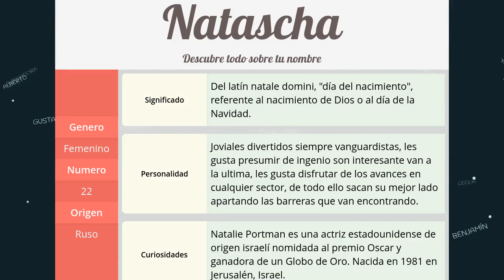Significado de Natascha, nombre Ruso para tu bebe niño o niña (origen y personalidad)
Descubre el significado del nombre (Ruso) Natascha y el origen de su procedencia. En la fuente original podras descubrir la personalidad y algunos datos curiosos del nombre para tu bebe.